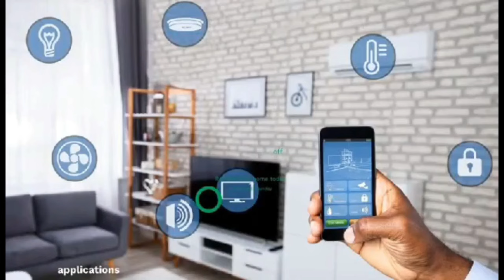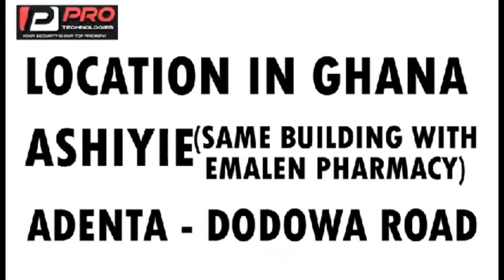prophet requesting money from members for visa asem ooh